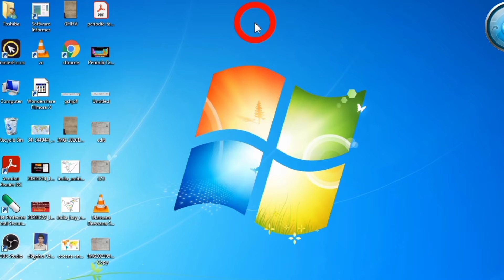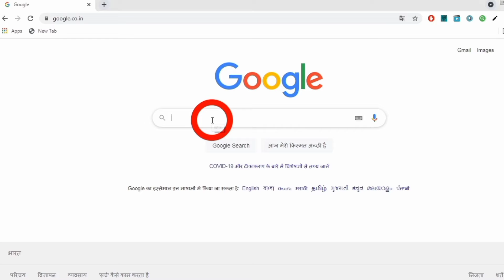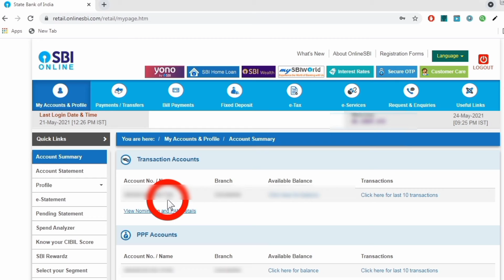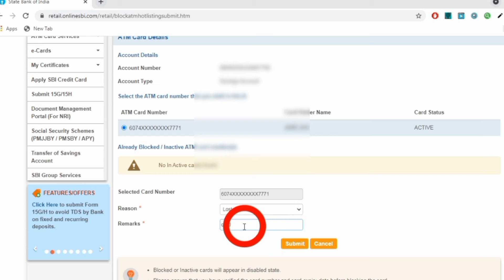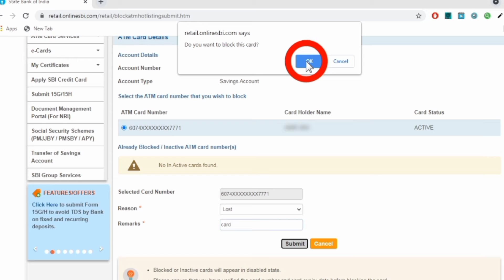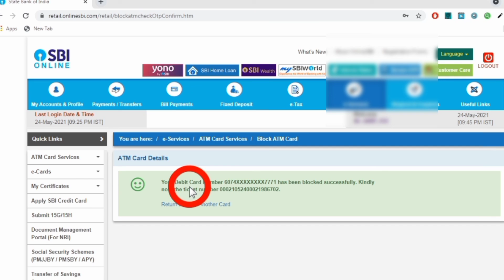sbi atm block kaise kare।। how to block atm card sbi ।।एसबीआई एटीएम कार्ड ऑनलाइन ब्लॉक कैसे करें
Hii

इस वीडियो में  बताया गया है  आप अपना ATM कार्ड ऑनलाइन कैसे ब्लॉक कर सकते है। सटीक जानकारी-

*जनधन/saving account में कितना cash जमा कर सकते है सटीक जानकारी-